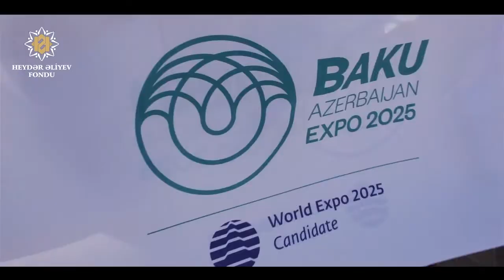"Bakı Marafonu 2018"in videoçarxı